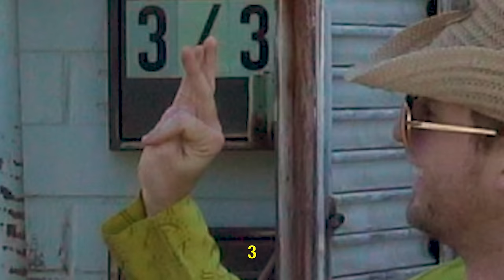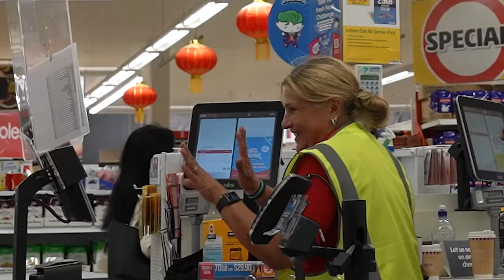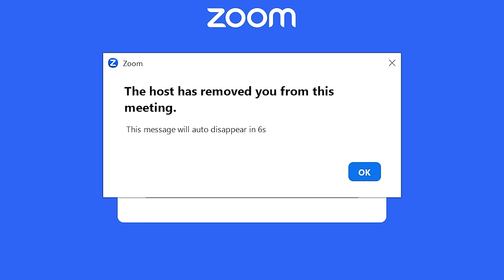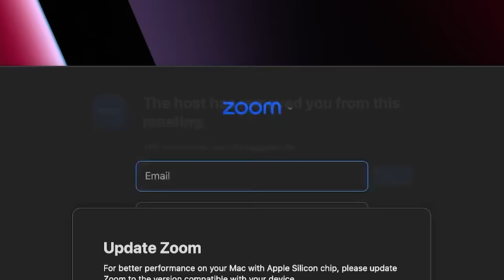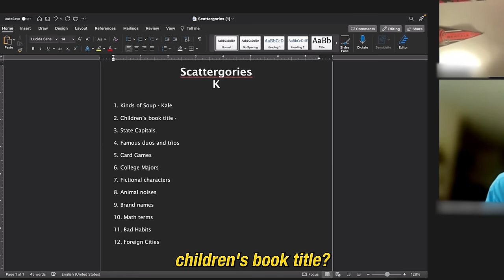129 Minutes of Hilarious Pranks!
Get schizophrenia (Instrumental) by XXXTENTACION and over 1M + mainstream tracks License ID: 0pjVaVMNwxB

Get Fox On the Run by Girlschool and over 1M + mainstream tracks License ID: NbVDbOXB18v

Get Puccini: Turandot / Act 3 - "Nessun dorma!" (Live) by Luciano Pavarotti, Orchestra del Teatro dell'Opera di Roma, Orchestra del Maggio Musicale Fiorentino, Zubin Mehta and over 1M + mainstream tracks ID: yJQaJ4g71X4